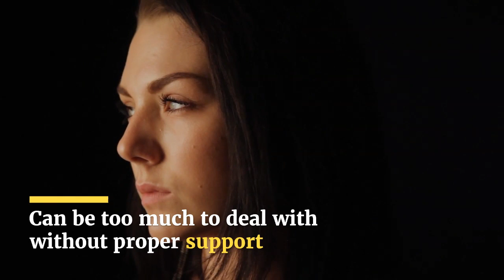Post Traumatic Stress Disorder and Trauma Can Be Overcome with Self Regulation and Biofeedback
Biofeedback and Self Regulation also known as Neurofeedback, Neurotherapy, and Applied Psychophysiology can teach people experiencing stress, anxiety, depression, trauma, abuse, insomnia, flashbacks, etcetera how to regulate their nervous system.  You can learn to calm the autonomic nervous system and reduce the ruminating thoughts, stress, panic, and distracting thoughts.  Experience clarity of thought, focus, attention, and relief through self regulation training.